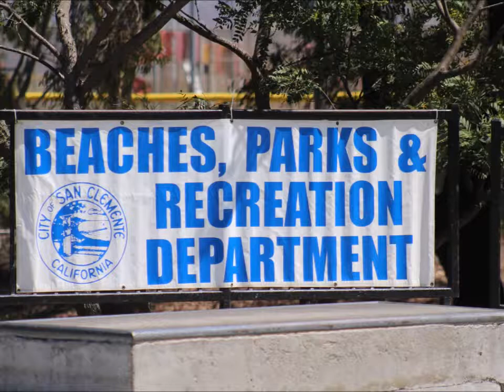Copy of Logan again Skateboarding